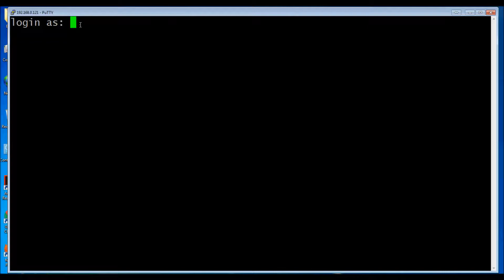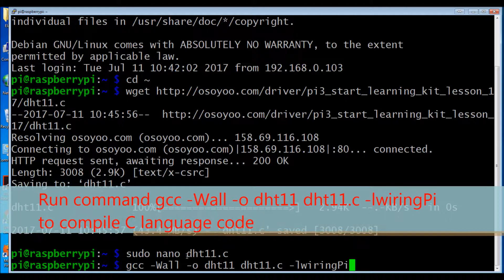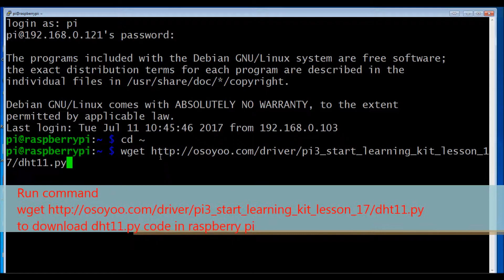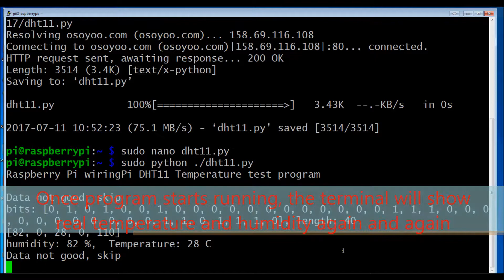lesson 17: Raspberry Pi Works with DHT11 Temperature and Humidity Module